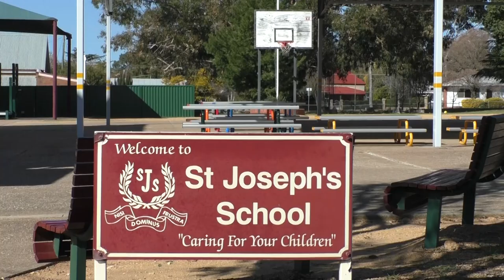St Joseph's Primary School, Grenfell NSW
St. Joseph’s is a warm and vibrant Catholic school from Kindergarten - Year 6 located in the beautiful south-west slopes region of New South Wales